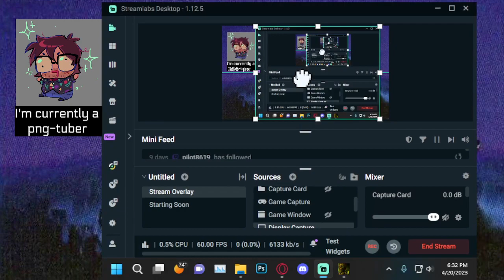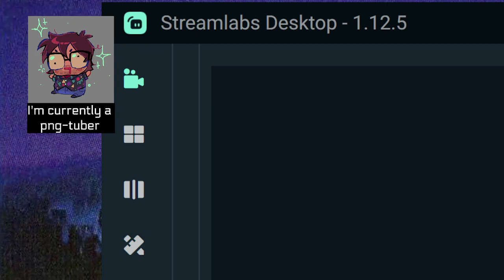Totally Real and Not a Troll (Livestream)